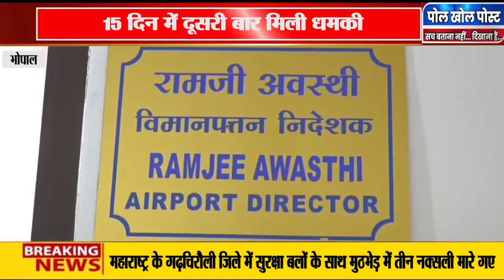भोपाल सहित देश के कई शहरों के Airport को बम से उड़ाने की धमकी